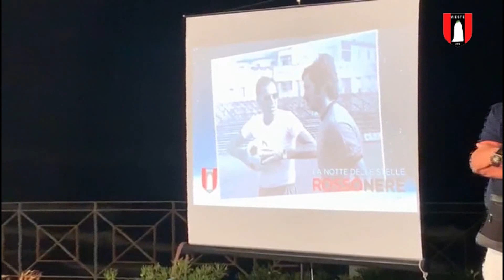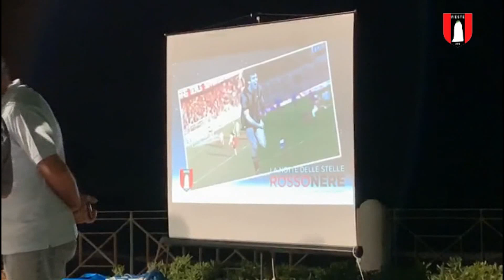La notte delle stelle rossonere - Vieste - San Marco in Lamis 2019